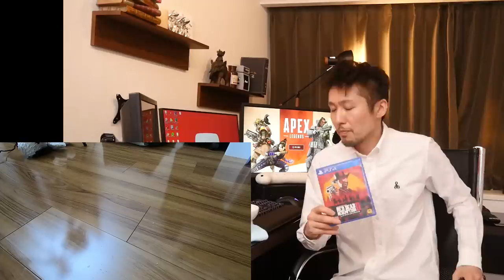【平凡な日々】RDR2がすげぇ売れてるらしい!!っていう話を猫にエサをあげながら話す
レッドデッドリデンプション2が恐ろしい売り上げを叩き出しているらしい!!ところで、うちのネコはささみが好きで毎日せがまれる。

twitterはじめました。